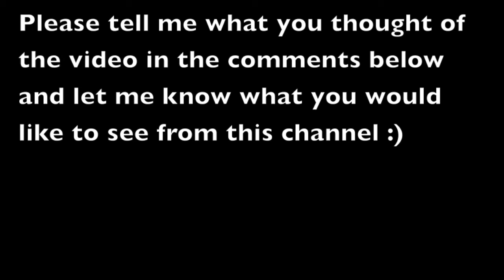The First Vlog...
Hi guys thanks for tuning in to this Vlog. I really hope you enjoy the video and stick around. :)